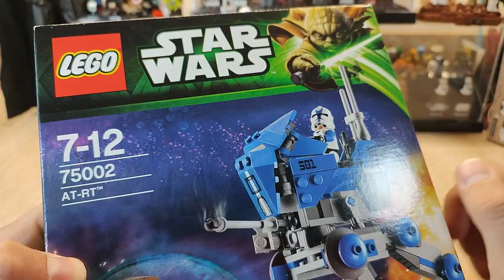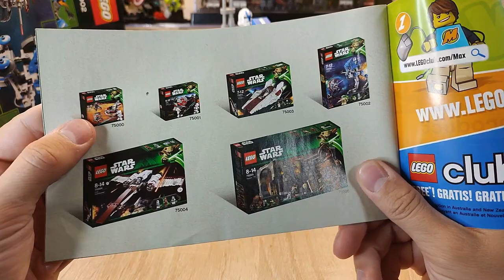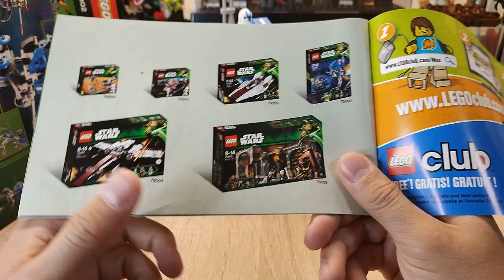LEGO РАРИТЕТ С АВИТО Star Wars 75002 Шагоход AT-RT Review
Купил настоящий ЛЕГО РАРИТЕТ 2013 ГОДА С АВИТО!

Обзор на очень интересный раритетный набор лего 2013 года,  шагоход AT-RT 501 легиона получился большим и неуклюжим, а вот фигурки в набор интересные.  Пишите комментарии если хотите еще обзор на старые наборы!